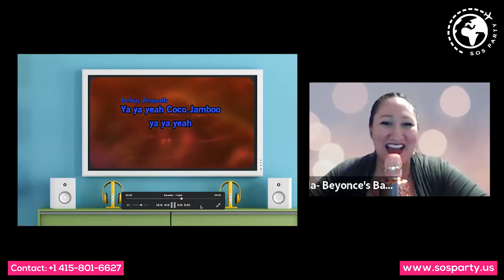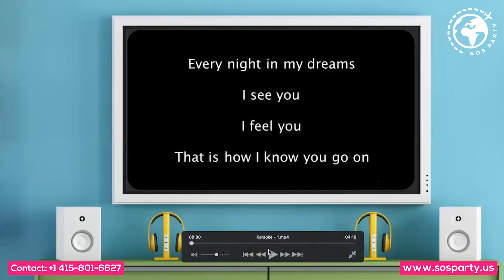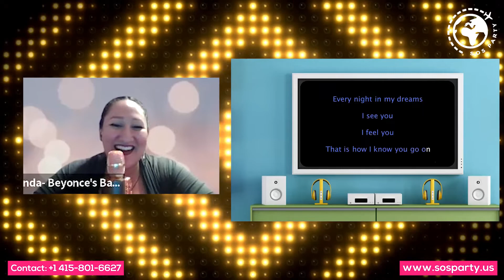Online Karaoke Party Team Building Games and Ideas | Hollywood & Top 100 Singles | Golden 90s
Are you looking to host a virtual team-building Karaoke Party for your team, look no more!

brings you the best online karaoke party experience while delivering magic team-building moments for your remote teams.

Best for:
- Virtual Karaoke
- Online Karaoke
- Team Building Karaoke

If you are searching for these type of quarries, then this video is best for you:-

Online Karaoke Party
karaoke party online
karaoke party game
virtual karaoke
karaoke games online
karaoke party ideas
virtual karaoke party on zoom
karaoke party online with friends
karaoke party game online
karaoke competition ideas
Karaoke team building
virtual Karaoke team building